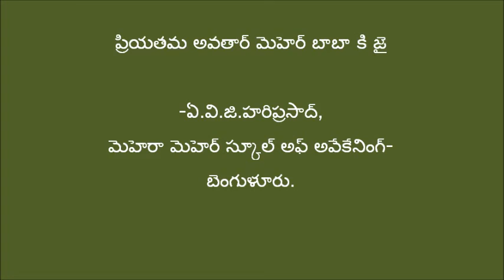Talk by Sis.Sony -Mehergada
-Sahavas Celebrations at Avatar Meher Baba Mehergada Centre on 27th May 2012